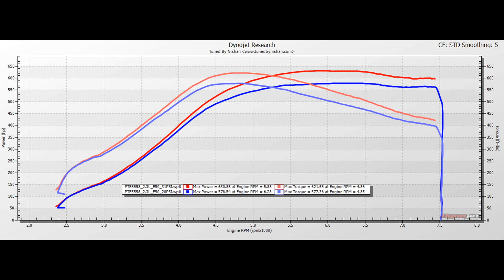630 HP Focus ST - 2.3L Stroker PTE 5558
2016 Focus ST
Speed Perf6rmanc3 Stage 2 Long Block
2.3L Stroker Stage 3 Cams
PTE 5558 Gen 2
E50 Fuel
31 PSI
Tuned By Nishan via COBB Tuning AccessPort V3